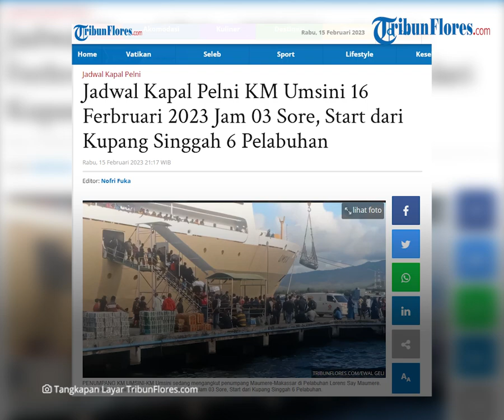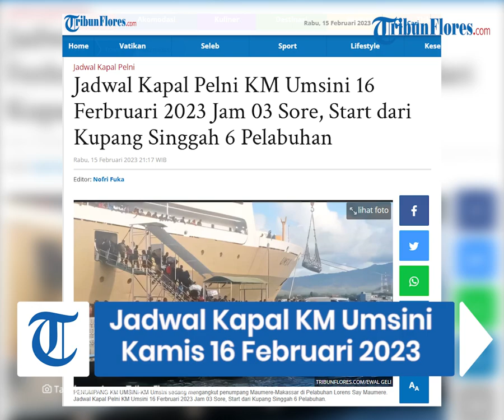Jadwal Kapal Pelni KM Umsini Kamis 16 Ferbruari 2023, Start dari Kupang Singgah 6 Pelabuhan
TRIBUNFLORES.COM, MAUMERE - Jadwal Kapal Pelni KM Umsini, 16 Ferbruari 2023, Jam 03 Sore, Start dari Kupang Singgah 6 Pelabuhan.

Jadwal Kapal Pelni KM Umsini, 16 Ferbruari 2023, Jam 03 Sore, Start dari Kupang Singgah 6 Pelabuhan dilansir dari website resmi pelni, pelni.co.id pada 16 Februari 2023.

KM Umsini akan berangkat dari Kupang singgah di 6 Pelabuhan pada 16 Februari 2023.

Artikel ini telah tayang di Tribunflores.com dengan judul Jadwal Kapal Pelni KM Umsini 16 Ferbruari 2023 Jam 03 Sore, Start dari Kupang Singgah 6 Pelabuhan,

Penulis : Nofri Fuka
Editor : Nofri Fuka
VP : Ian Taopan